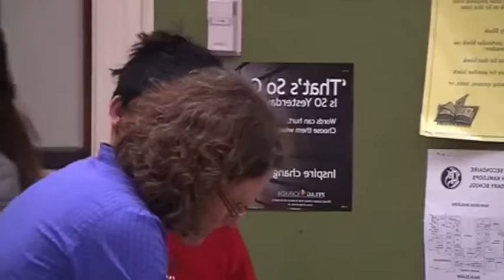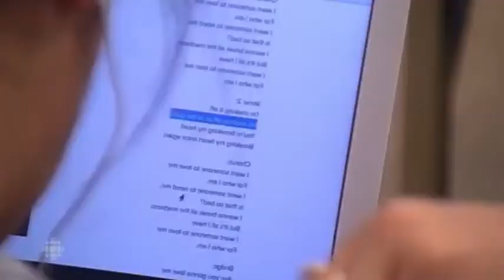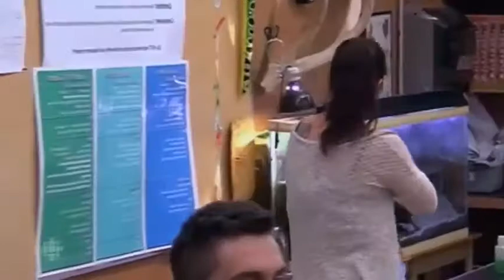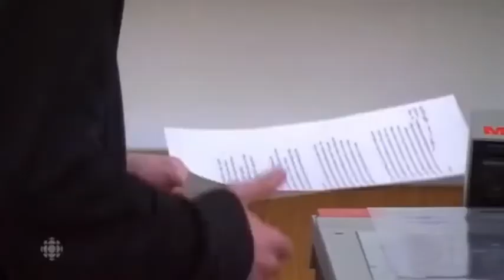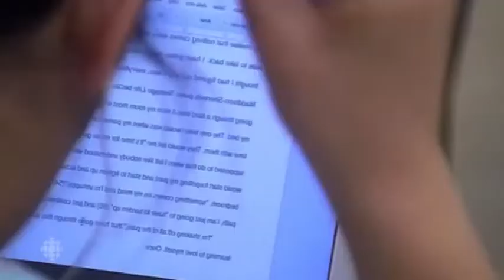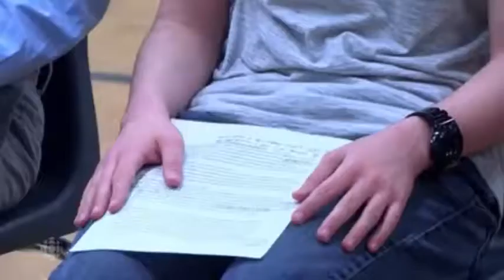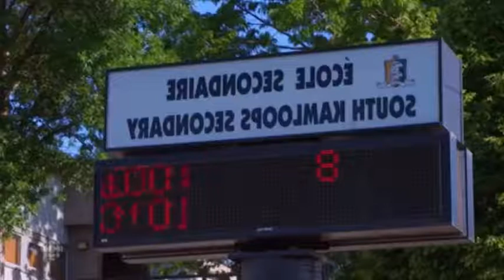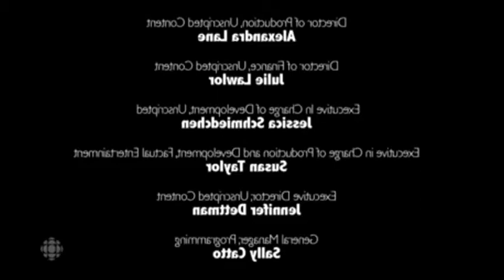This is High School S01-Ep06 Sink Or Swim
All rights to the CBC